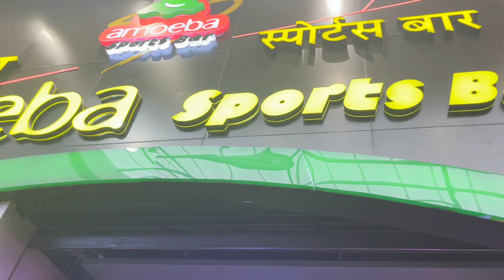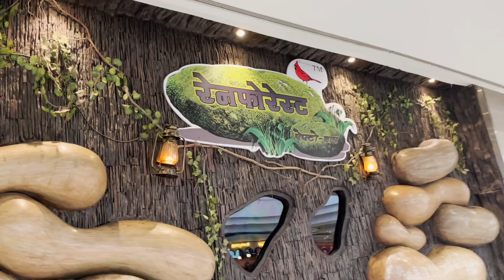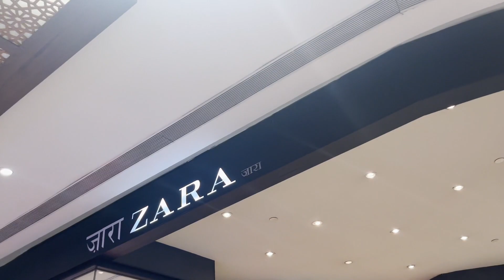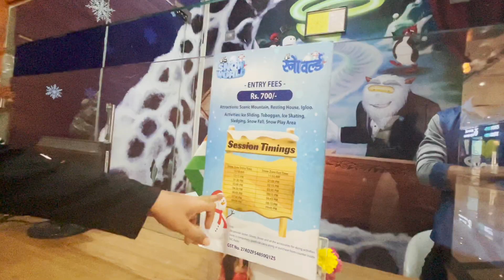India's Biggest Book In Phoenix Mall Mumbai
KGF Chapter 3 Ki Book Mil Gayi Hume Mumbai Ke Phoenix Mall {Kurla} Me

Jab Hum Mumbai Ke Phoenix Mall Ko Explore Kar Rahe The Tab Hume Mili KGF Chapter 3 Ki Book, Ye Mumbai Ka Second Largest Mall Hai Jaha Explore Karne Ke Liye Bahoot Kuch Hai Jaise Game Zone {Timezone}, Snow World, Barbique Nation, Turkish Ice Cream, Mystery Rooms {Coming Soon}, Food Court, Pvr 4DX, Punjab Grill, Shooping Or Bhi Bahoot Kuch,
So Phoenix Mall Ko Explore Karne Me Bahoot Time Lag Sakta Hai Kyunki Yaha Entertainment Part Pe Bhi Bahoot Kuch Hai, So Agar Aap Family Ke Saath Plan Kar Rahe Hai Phoenix Mall Me Jane Ka To Bilkul Ja Sakte Hai,
Humne Is Vlog Me Puri Koshish Ki Hai Aapko Phoenix Mall Ka Full Tour Dene Ki

Tarun K Vlogs Is A Channel Were We Try To Entertain You Through Our Travel Videos, Lifestyle Videos, Family Vlogs, Story Telling Vlogs, & We Also Share Our Events Where We Meet With Celebrities Or Had Been As Celebrity Guest Too

kgf chapter 3 book
phoenix mall
phoenix mall kurla
phoenix mall mumbai
mumbai largest mall
mumbai
snow world mumbai

My Personal Favourite Videos { That you Could Also Watch }:-